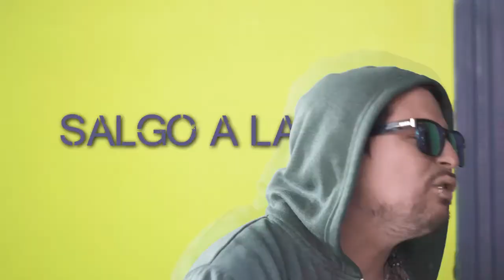Vida Funk DIEROCK